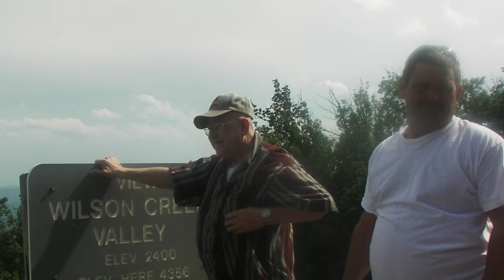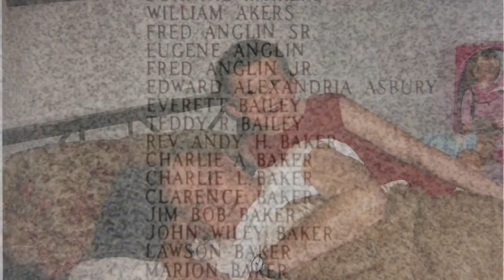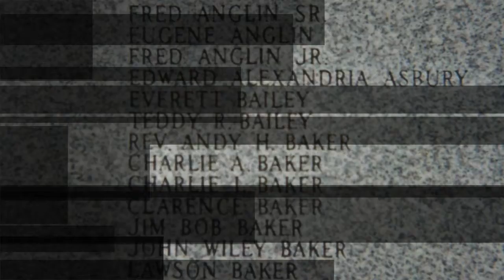Our Hero, Teddy Bailey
Songs:
Blue Moon of Kentucky Artist: Bill Monroe Album Appalachian Stomp Bluegrass Classics
Dooley, Artist: The Dillards, Album: Appalachian Stomp Bluegrass Classics
Foggy Mountain Break Down, Artist:Lester Flatt, Earl Scruggs and The Foggy Mountain Boys, Album: Appalachian Stomp Bluegrass Classics
Dueling Banjos, Artist: Eric Weissburg and Steve Mandell, Album: Appalachian Stomp Bluegrass Classics.